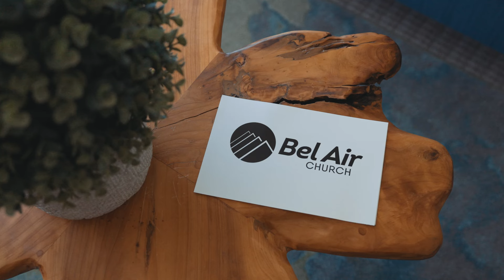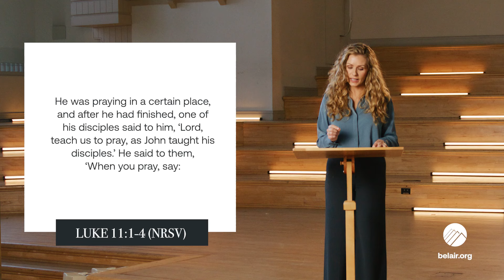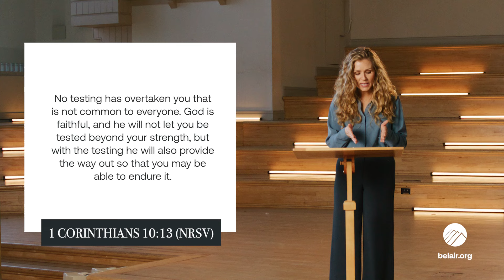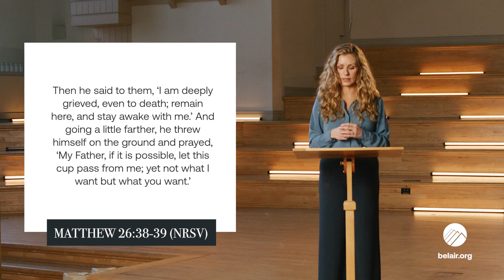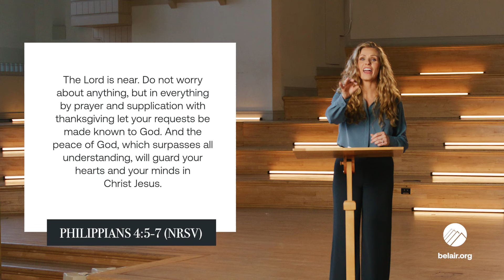A Life Of Prayer: Your Will Be Done | Rebecca Morgan.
Sunday February 4th with Rebecca Morgan.

We are so glad you are joining us online today.